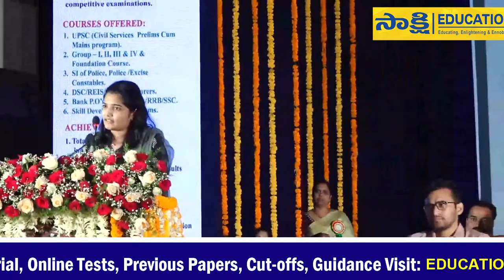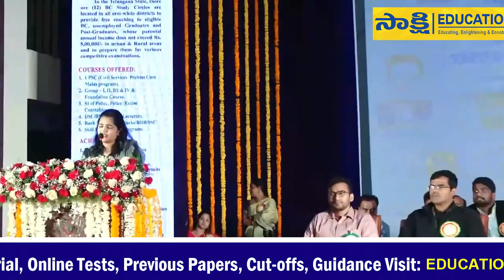Uma Harathi- UPSC Civils 3rd Ranker: నా స‌క్సెస్ సీక్రెట్ ఇదే.. |ఈ ల‌క్ష్యం కోస‌మే..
ఓట‌మి ఎదురైనపుడు కుంగిపోకుండా వాటినుంచి పాఠాలు నేర్చుకుంటేనే పురోగతి సాధ్యం. జాతీయ స్థాయిలో జరిగే అత్యున్నత పరీక్షలు రాసే అభ్యర్థులు తాము చేసిన లోపాలు గుర్తించడం, వాటిని సరిదిద్దుకోవడం తప్పనిసరి. తాజా సివిల్‌ సర్వీస్‌ 2022 పరీక్షల ఫలితాల్లో జాతీయ‌ స్థాయిలో మూడో ర్యాంకు సాధించారు.. తెలంగాణకు చెందిన‌ నూకల ఉమా హారతి. ఈ నేప‌థ్యంలో యూపీఎస్సీ సివిల్స్ ఫ‌లితాల్లో జాతీయ స్థాయిలో మూడో ర్యాంక్ సాధించిన ఉమా హారతి Success Journey మీకోసం.. @SakshiBhavita @sakshiyouth